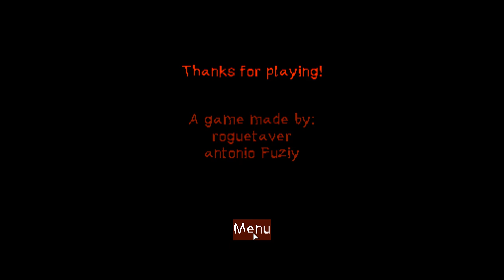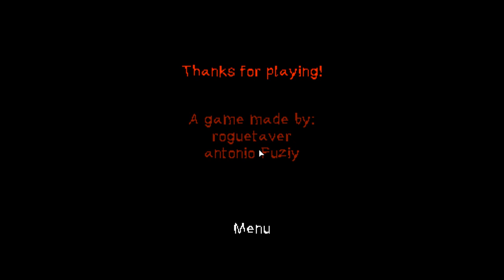Grandpa Lemon is stuck in - The PARKING LOT!!